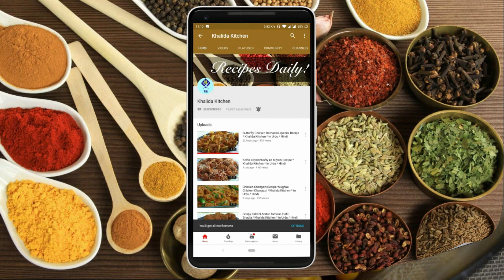One Bite Papri Chat | Mouth watering | Delicious Ramadan Recipe | Khalida Kitchen | in Urdu Hindi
Papri Chat#OneBite Chat Crispy Papri Chat Mouth watering Delicious Ramadan Special Recipe#